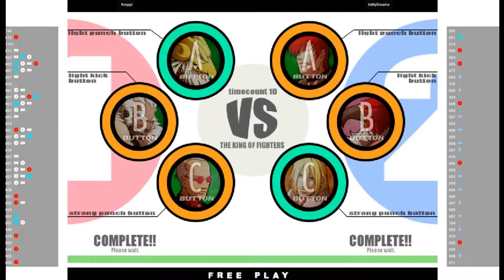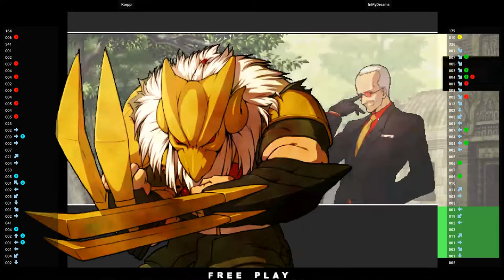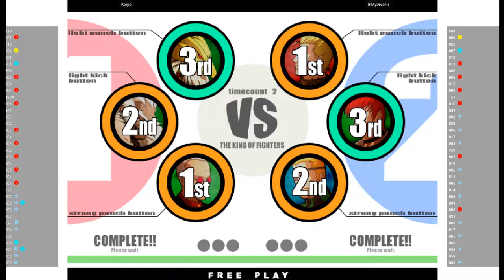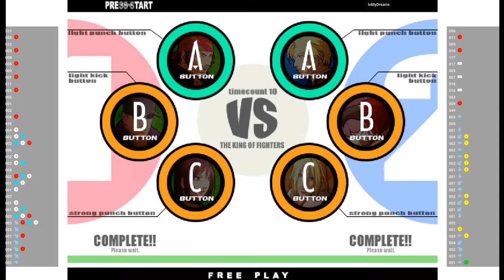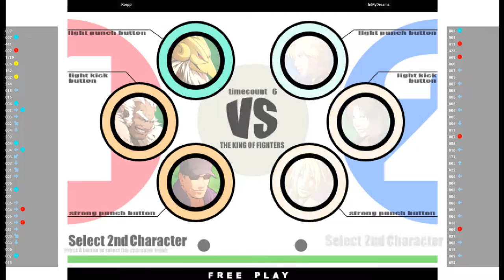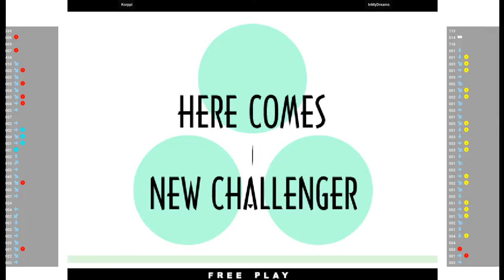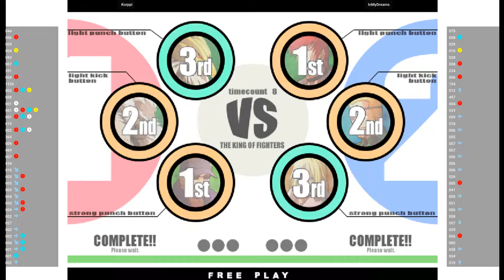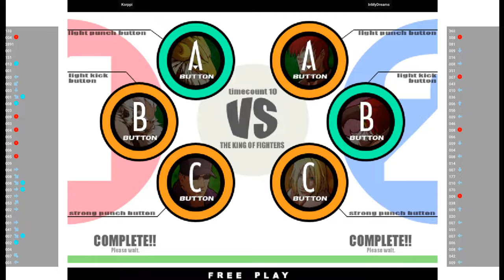KOF XI 🕹 Korppi VS InMyDreams